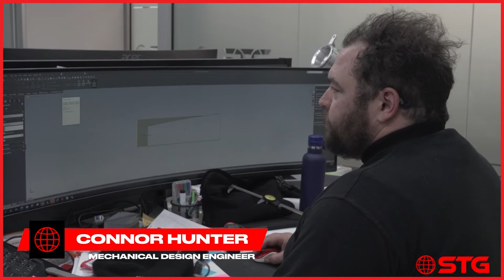Meet the Engineers - Connor - Tell us about yourself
It's episode one of meeting Connor our wise water truck specialist.

In this episode we learn a little more about Connor's background, his passions and how he found himself at STG. Is there anything he can't do? Find out in the video.